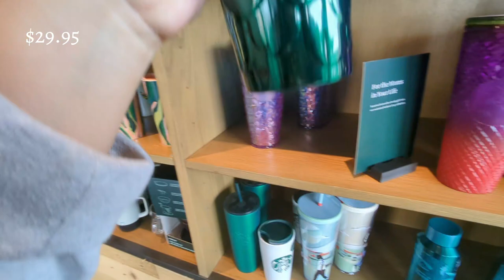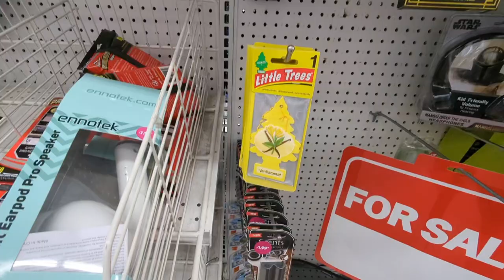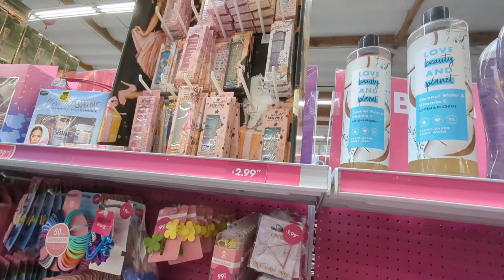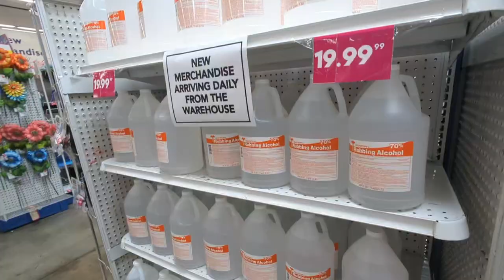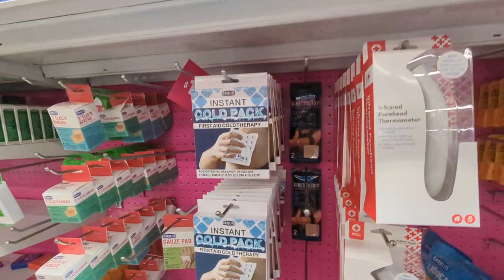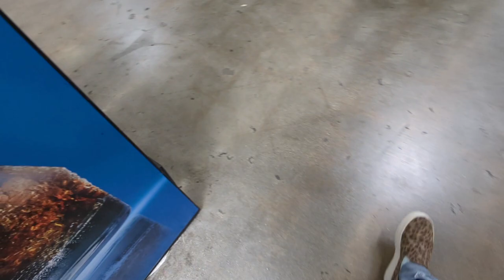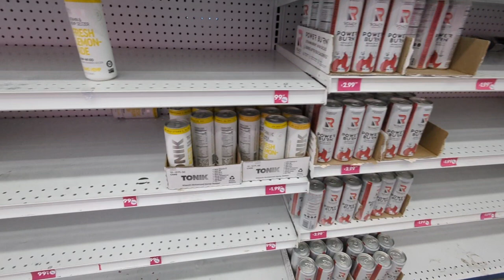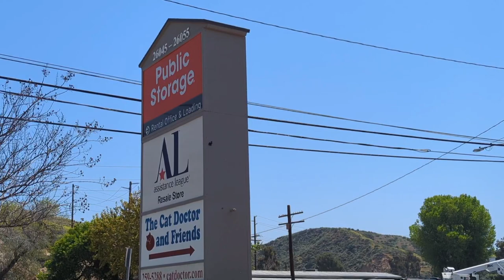The End of an Era (Or is it?)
Timestamps:
00:00 - Starbucks
01:50 - 99 Cents Store
20:27 - Assistance League Resale Store
26:17 - Outro

Filmed with Google Pixel 7 Pro and edited with YouTube Create.